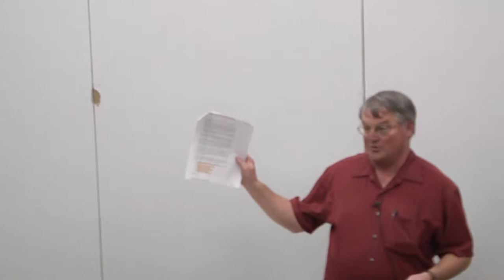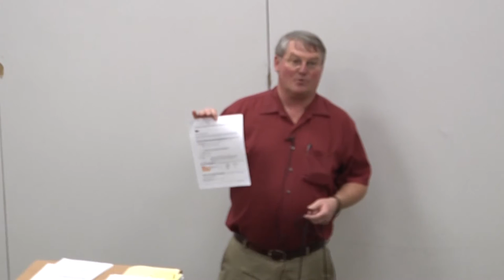John Rice presents Green Cleaners in Schools